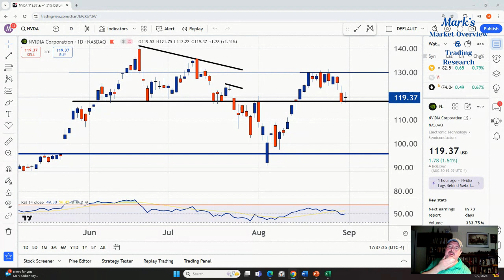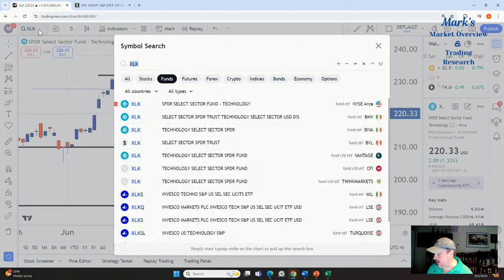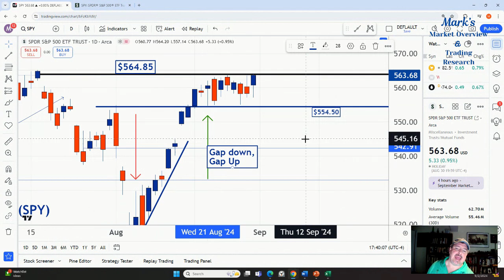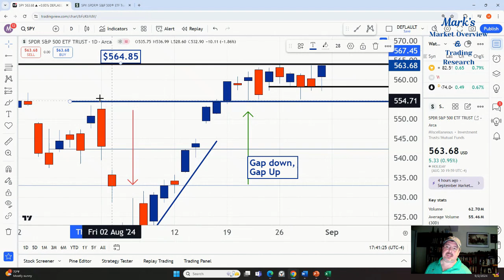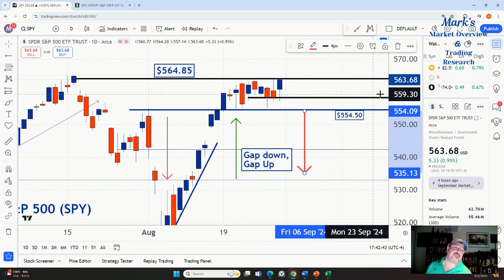If your trading SPY this video is for you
If you're trading SPY, this video by Mark Putrino is a must-watch! Learn about important levels and how to let the market dictate your trading decisions. Master trading SPY with these valuable insights!

0:00 SPY
0:50 Sectors
2:45 SPY

          on X: StockJobberOG
On META: StockJobberOG

Stock Jobber Reading List

Panic on Wall Street: A history of America's financial disasters

Ten Years in Wall Street: Revelations of Inside Life and Experience on Change

Mindtraps: Unlocking the Key to Investment Success

Japanese Candlestick Charting Techniques, Second Edition

The New Trading for a Living: Psychology, Discipline, Trading Tools and Systems, Risk Control, Trade Management

New Market Timing Techniques: Innovative Studies in Market Rhythm & Price Exhaustion

The Scarlet Woman of Wall Street: Jay Gould, Jim Fisk, Cornelius Vanderbilt, the Erie Railway Wars, and the Birth of Wall Street

Andrew Jackson and the Bank War (Norton Essays in American History)
Meet The Stock Market Jobber ~ Mark Putrino, CMT